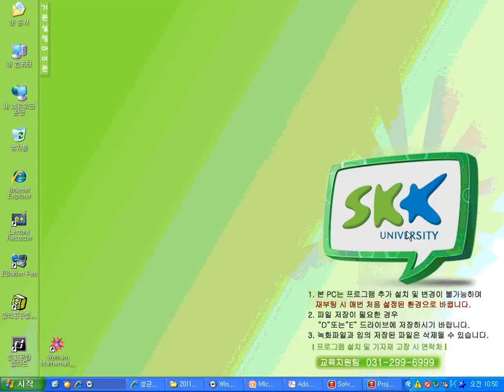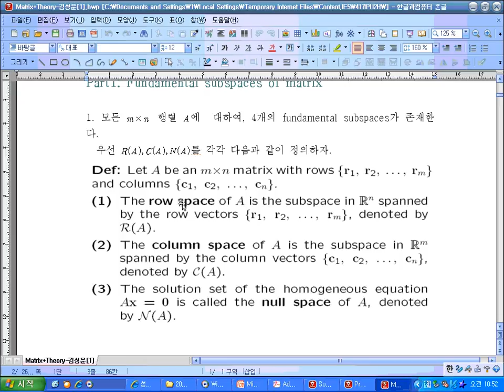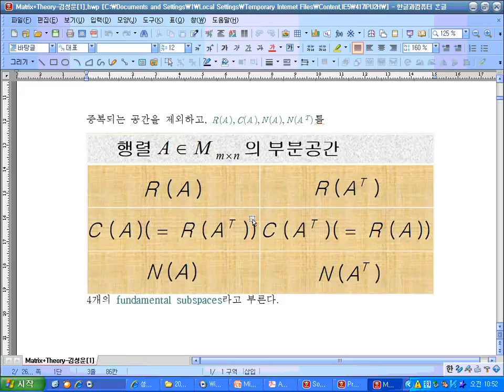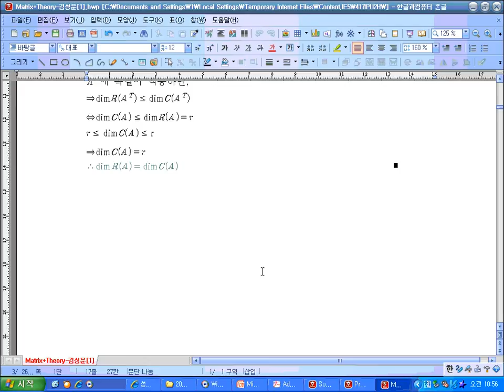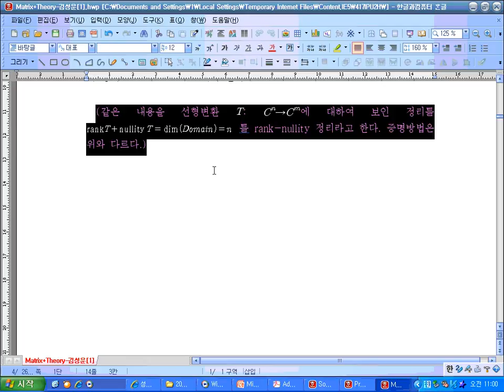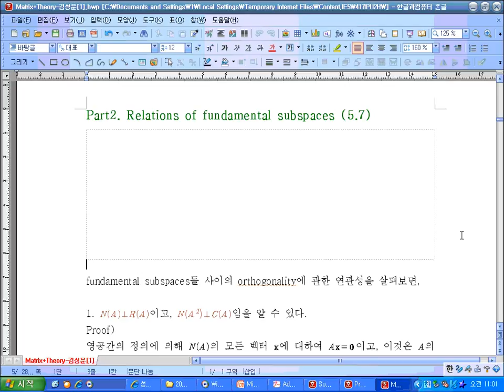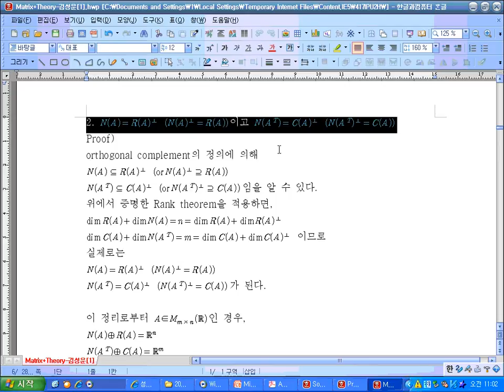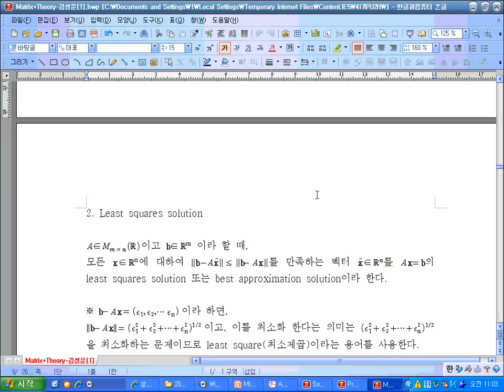선형대수 Chapter 5-8. Inner Product Spaces - Applications